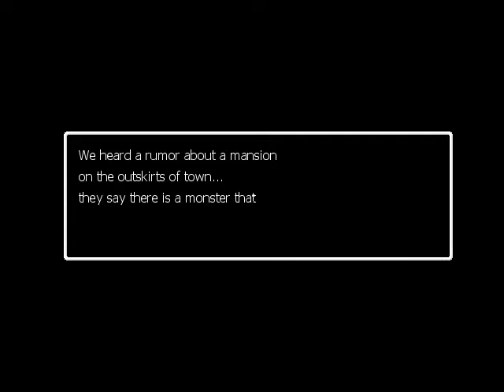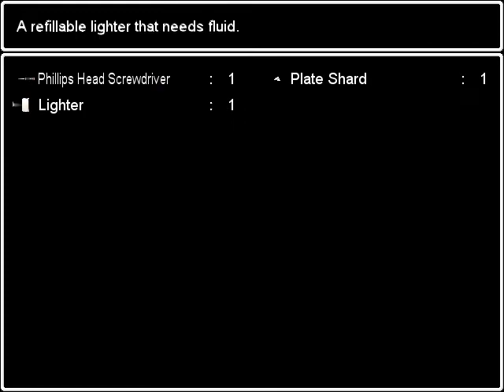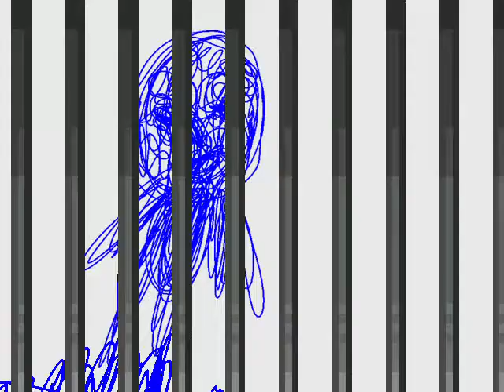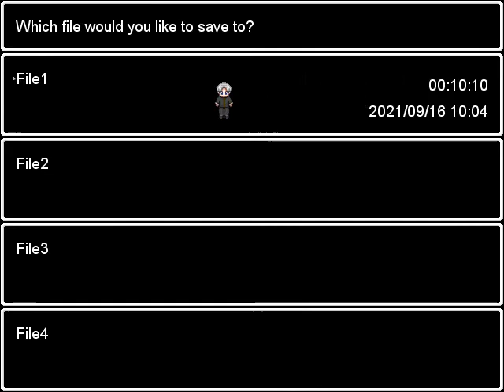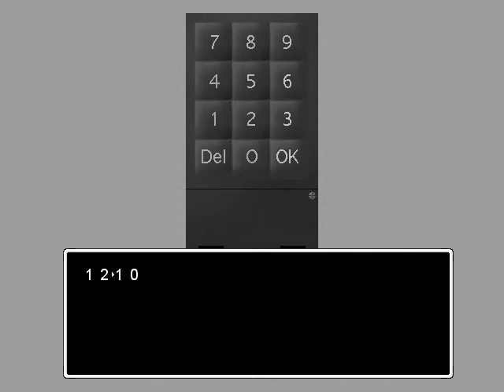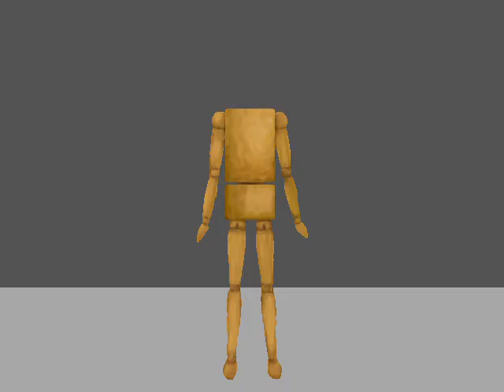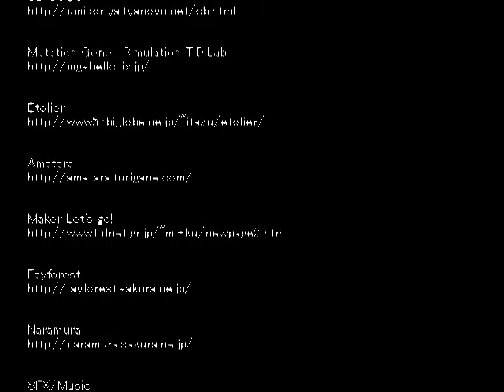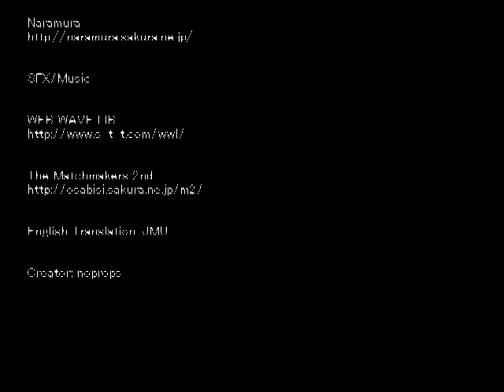Ao Oni (FULL GAME)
sorry this took pretty long. I used a cheat code called TIMER, which basically shows how long the oni will be their for until you enter a room. make sure you download this before playing